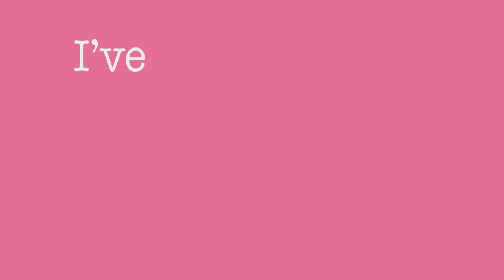Cups Song Kinetic Typography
A kinetic typography of the Cups Song by Anna Kendrick from Pitch Perfect. It is done for my Digital Media assignment. Enjoy!